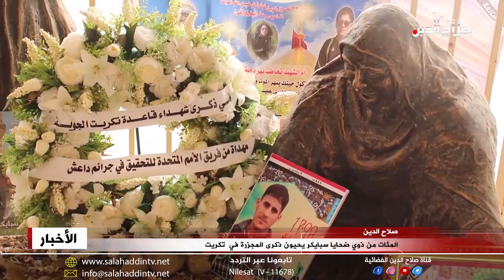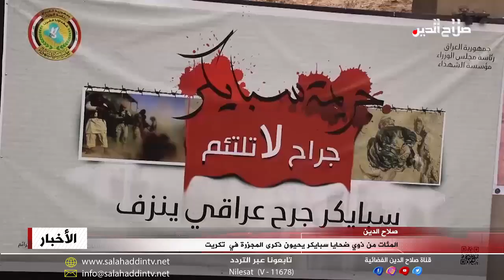المئات من ذوي ضحايا سبايكر يحيون ذكرى المجزرة في تكريت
و توافد المئات من ذوي ضحايا سبايكر إلى قضاء تكريت بمحافظة صلاح الدين لإحياء الذكرى الأليمة في موقع الحادثة، وقد عبر الأهالي عن حزنهم؛ مطالبين الحكومة الإسراع في محاكمة مرتكبي الكارثة وتنفيذ القصاص العادل بحقهم، المزيد مع الزميل وليد علاء